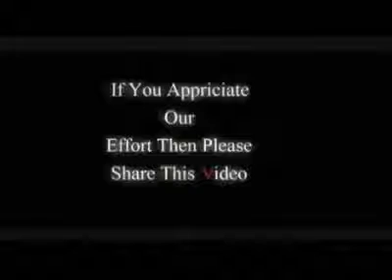the streetlight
the streetlight short film